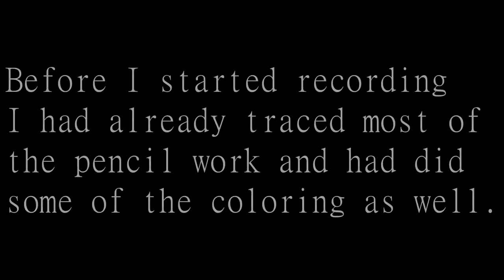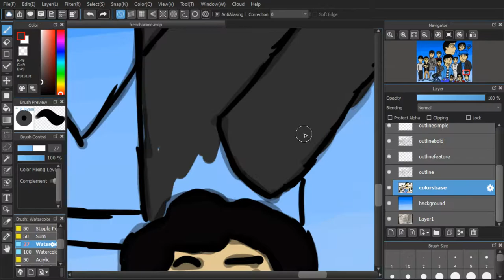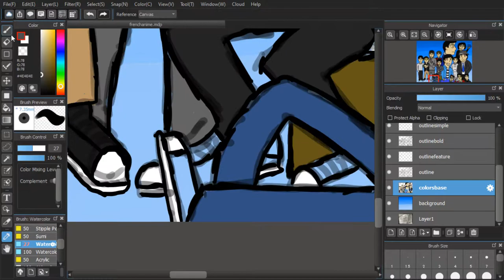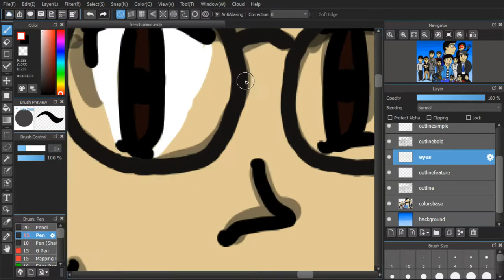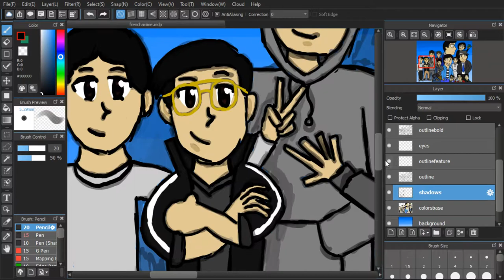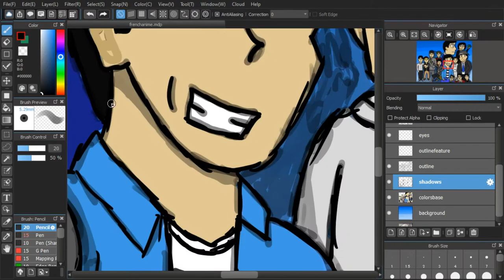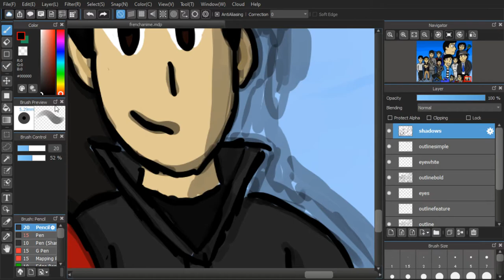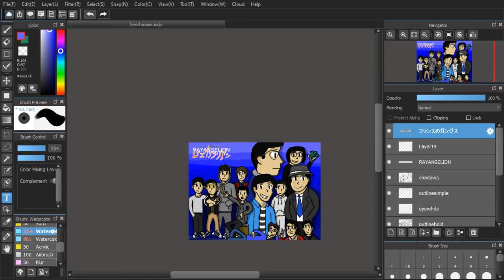French Gangesis Rayangelion Speedart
Covid-19 hitting hard, so I decided to draw this up to honor our last year in class together. Slightly drawn in the style of Neon Genesis Evangelion, but I'm no anime expert, so it's mine and NGE's style.